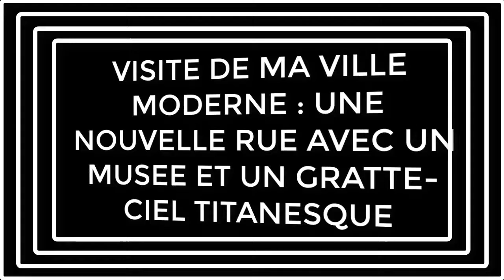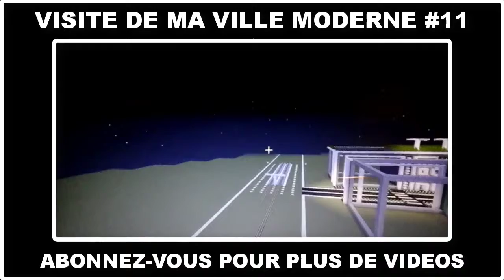[ VISITE ] Visite de ma ville moderne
Salut à tous, cette vidéo présente la suite de ma ville COXYDE-LES-BAINS avec une nouvelle rue qui se compose d'appartement dont un spa puis d'un musée d'Art Contemporain et derrière cette rue le début d'un gratte-ciel HOTEL de 100 mètres de haut
BON VISIONNAGE